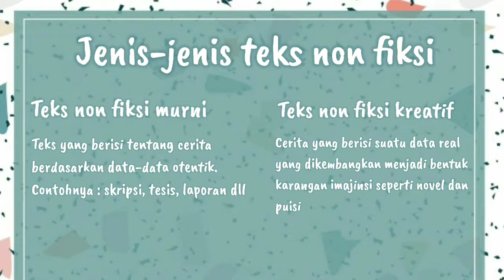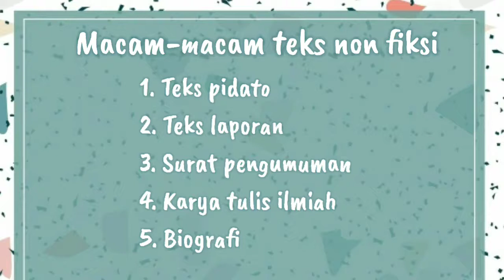Teks Non Fiksi (B.Indo, SD5) Sekolah Alam Bogor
Teks non fiksi 1.mp4